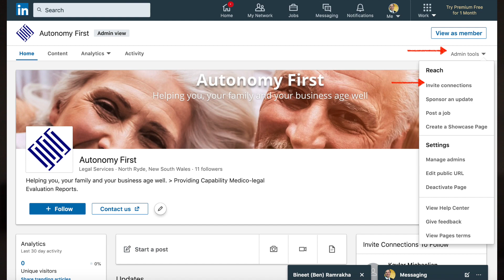Who are you and how do I contact you? | SUNSET TALK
SUNSET TALK  |  While recently updating my client and contact database I came away with two powerful feelings. The first was loathing at the cult of  corporatism in website design.

DILANCHIAN is a business law firm and commercialisation consultancy representing clients internationally. Our expertise is in contract drafting and review, and the commercialisation of digital assets, technology, content and intellectual property. Call or write for a conversation.

► Skype noricd

► Reddit noricd